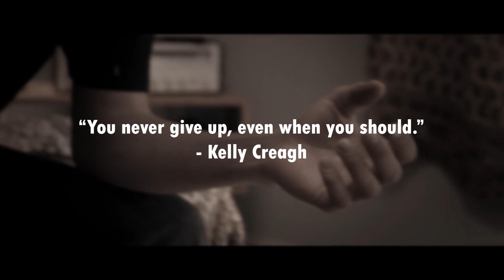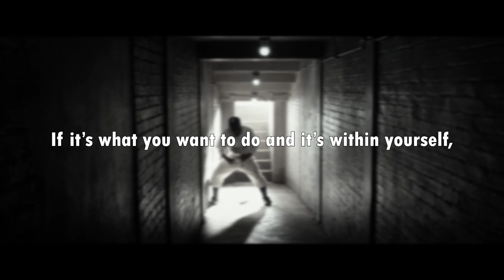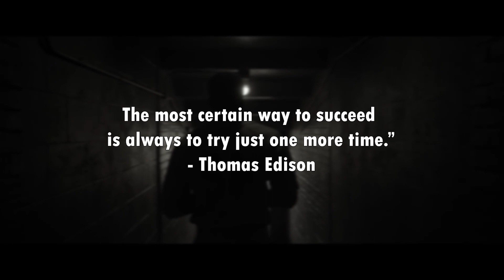After watching this, your brain will not be the same - BEST MOTIVATIONAL SPEECH 2020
Never Give Up - The Greatest Motivational Video For success in 2020.

This is one of the most powerful motivational video in 2020.When I was creating this I wanted it to be for people who have
had a tough year, that feel defeated and want to give up.
Sometimes we don't even notice when our lives become tragic because
we are so used to it. I just want to say that we are here to support you.